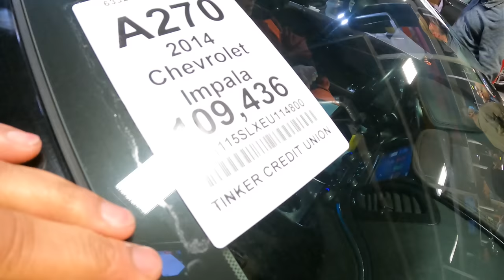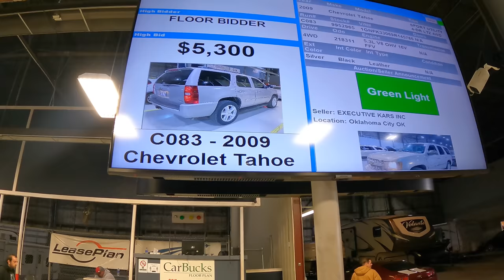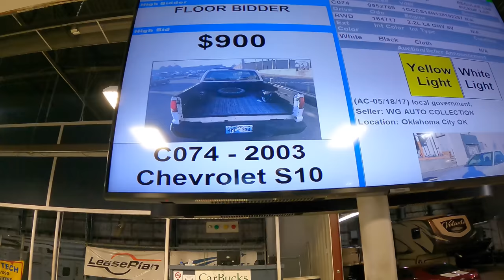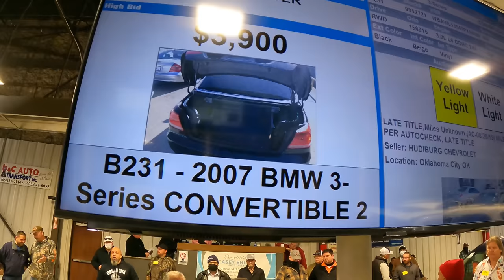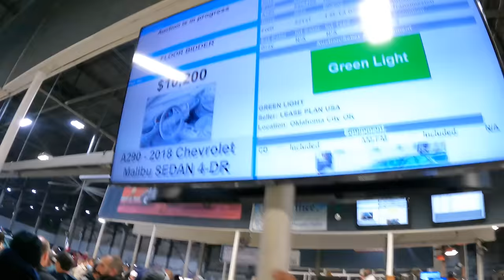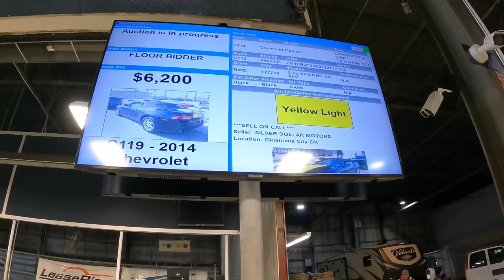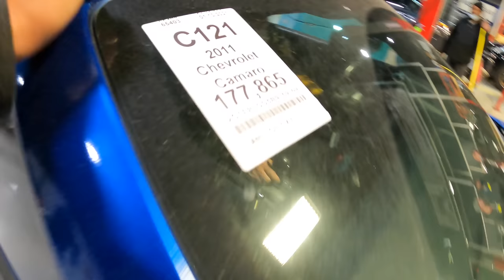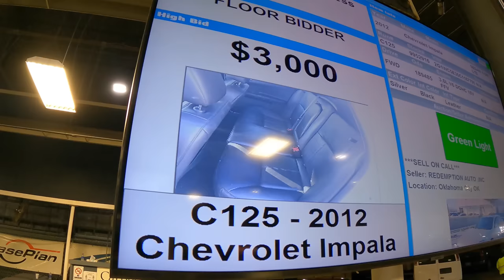Oklahoma Auto Exchange Dealer Only Auction Walk Around + Prices 1-21-21